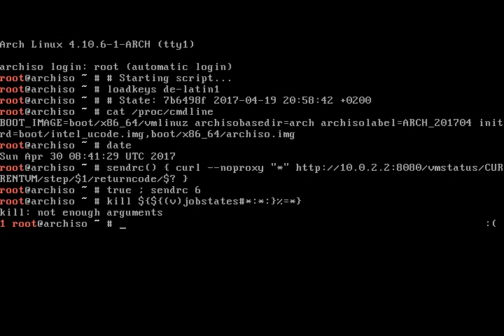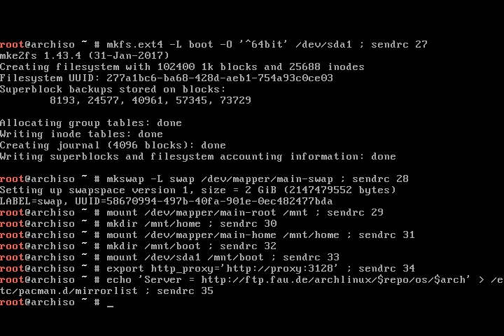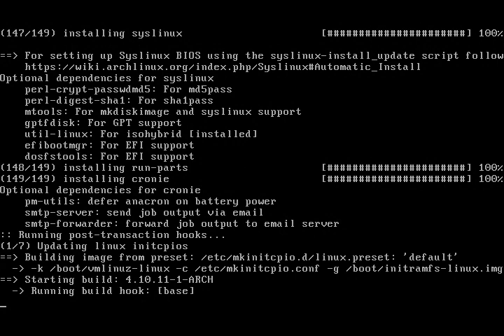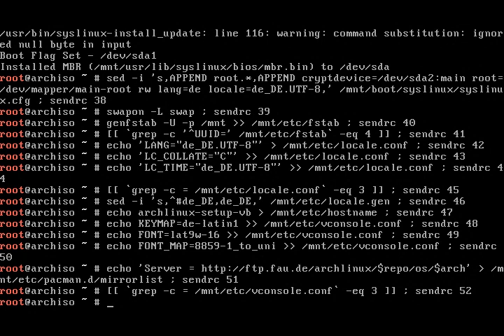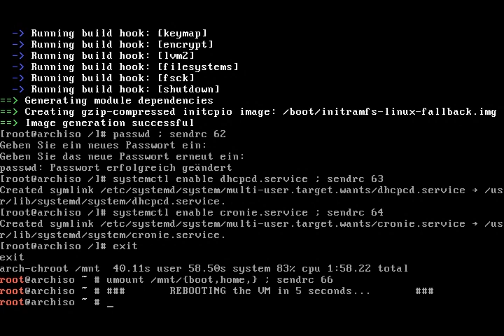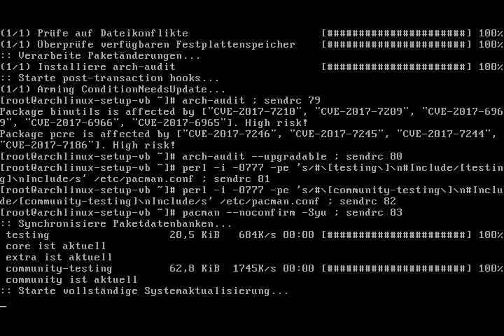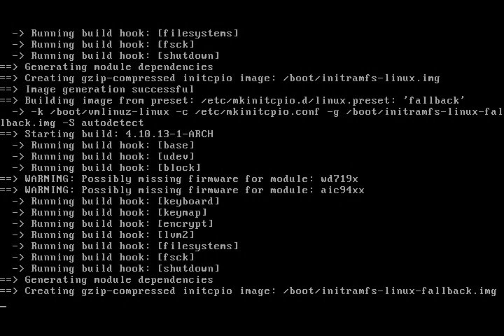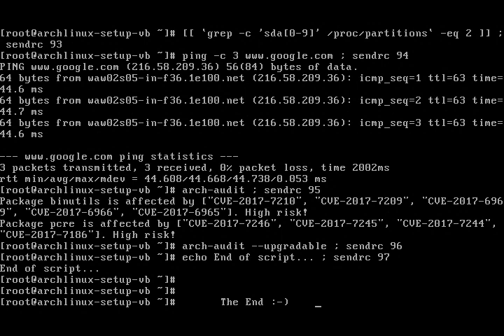Arch Linux installs fine from archlinux-2017.04.01-x86_64.iso (kernel 4.10.6-1)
Booted from Live CD ISO file.